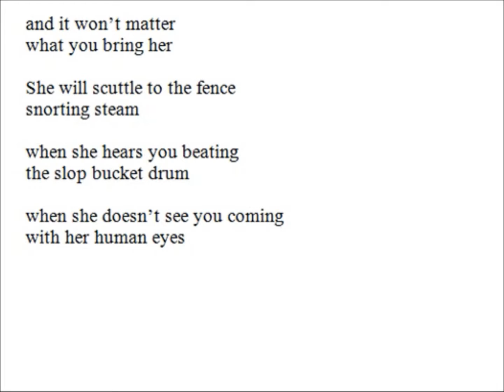How to Wean a Hog - Rebecca Gayle Howell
How to Wean a Hog
—Rebecca Gayle Howell

Bait her
from the warm teat

with cereal
powdered milk

sugar

After that she will eat
your waste

Raise the animal
to trust you

and it won’t matter
what you bring her

She will scuttle to the fence
snorting steam

when she hears you beating
the slop bucket drum

when she doesn’t see you coming
with her human eyes

Source:

Render: An Apocalypse
Cleveland State University:
Poetry Center
2013

A Thought:

The act of treachery is an art, but the traitor himself is a piece of shit.
-Mike Tyson, “Boxing: Tyson’s Complicated World” (2002)